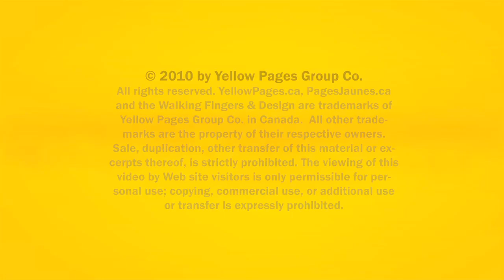Spas Greenview Calgary Tip to Toe Spa Boutique AB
Tip to Toe Spa Boutique located in Greenview Calgary is an excellent choice if you are looking for spas or beauty salon.